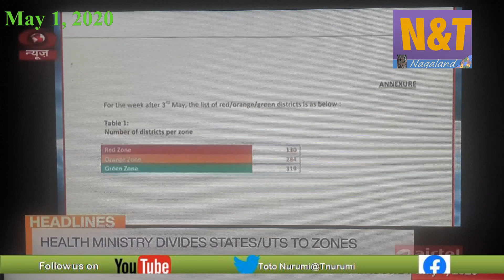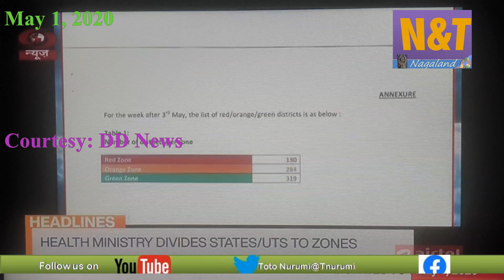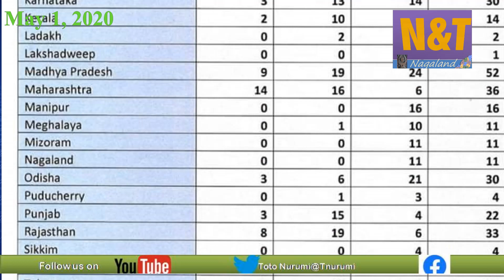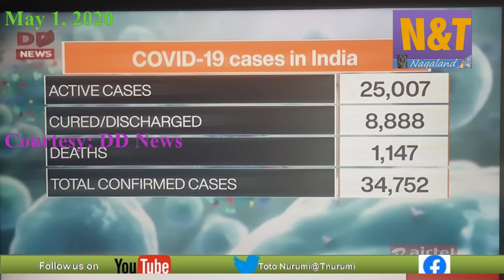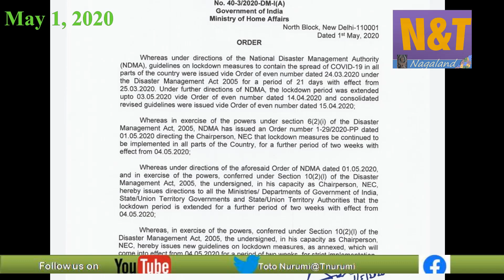News & Trends from Nagaland